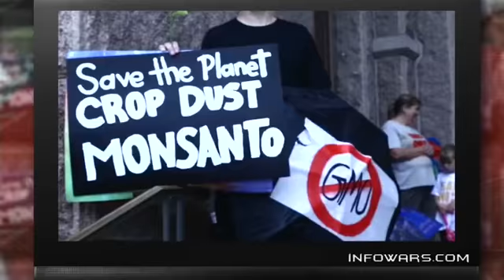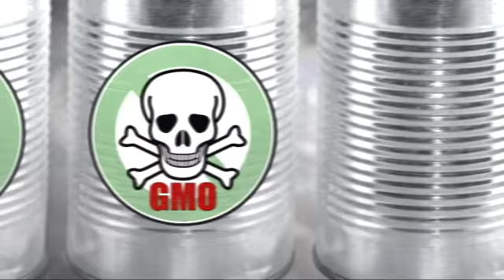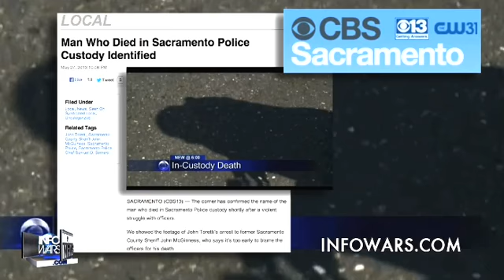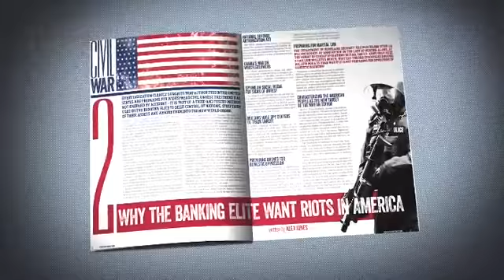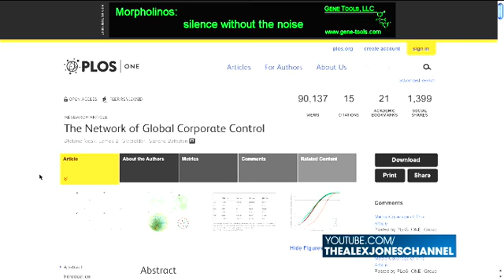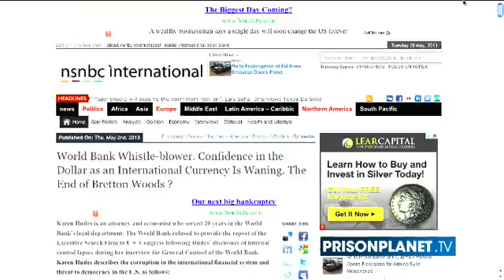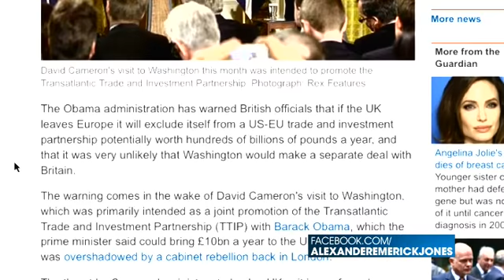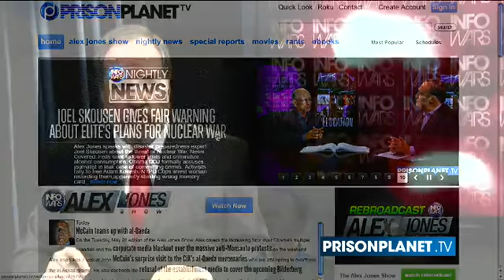2013-05-28 INFOWARS Nightly News Alex Jones PRISONPLANET TV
On The May 28, 2013 Broadcast of The Infowars Nightly News, David Knight speaks with Karen Hudes who worked for 20 years in the World Bank's legal department. Ms. Hudes is a whistleblower involved in a laundry list of corruption that has begun to rear its shadowy cranium in The World Bank. Plus, Jakari Jackson speaks with NaturalSociety.com Co-Founder, Editor, Investigative Journalist Anthony Gucciardi about the media blackout of the Massive Monsanto Protest over the 2013 Memorial Day Weekend. 436 Cities and 52 Countries held protests to make the world aware of the imminent threat Monsanto poses to our global food supply. Ignored by the Bought and Sold Media Hyenas, but brought to you in its entirety on The Infowars Nightly News. News Covered: Send John McCain to Guantanamo Bay. Media Coverage Blackout Over Anti-Monsanto Protests. Illinois Teacher in Hot Water After Informing Students of Fifth Amendment Rights. Scotland: Every Child to Have "State Guardian" From Birth. Pressure Cooker Discovered At Dearborn Hotel. Man Who Died in Sacramento Police Custody Identified. Police chief vows revenge after officer gunned down for no obvious reason.